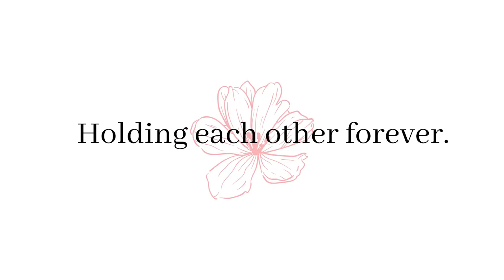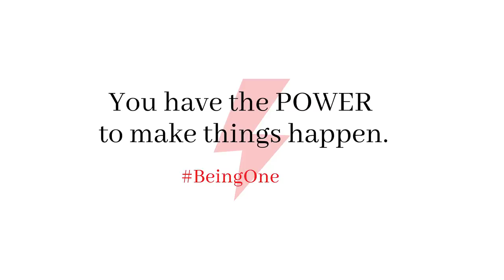Girls Don't Break Girls ! | Aditi Ohri | TEDxSarabhaNagar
In a world where Empowered Women, empower women, what about those who aren't really in a mood to feel or make women Empower? The speaker talks about the grass-root issue which is that it isn't men who are only responsible for empowering women but actually women, who need to take the responsibility of making sure they act as a support system for the others around her Aditi is an Engineer by profession and a hustler at heart. She fell in love with startups at 21 and started her
career with one of India’s most promising startups, NotionInk, based in Bengaluru and quickly went
onto to lead their growth function. This talk was given at a TEDx event using the TED conference format but independently organized by a local community.